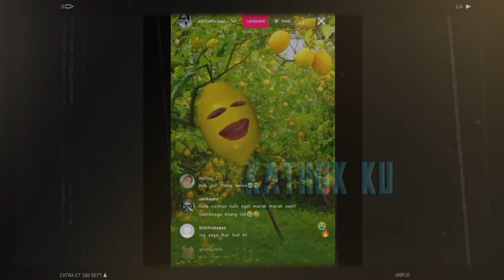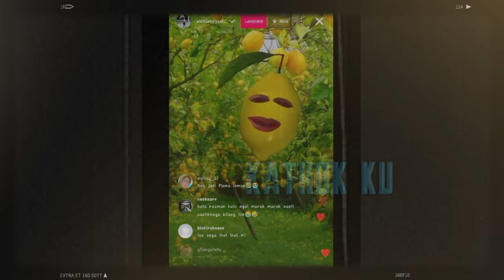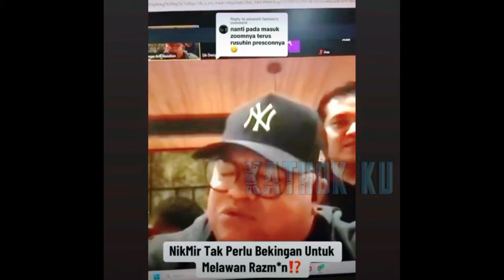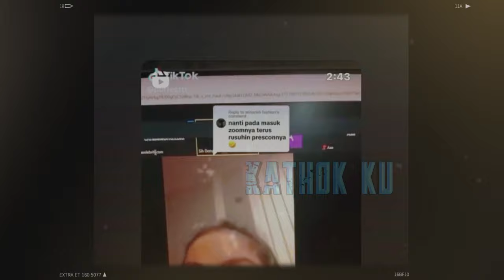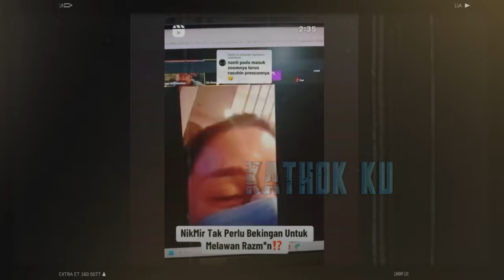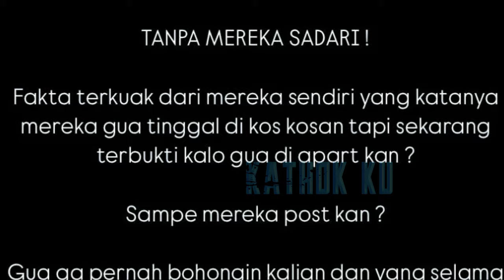RAZMAN DIBUAT KET4KUT4N OLEH SAYEMBARA NIKITA MIRZANI, MERAJUK BEGINI❓️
Jangan Lupa: _
Thankz!!..